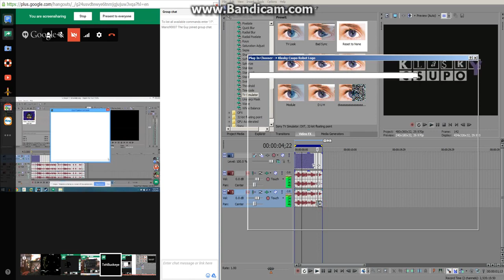(REUPLOAD) How to do G Major 3 Effect made by Gecile2000